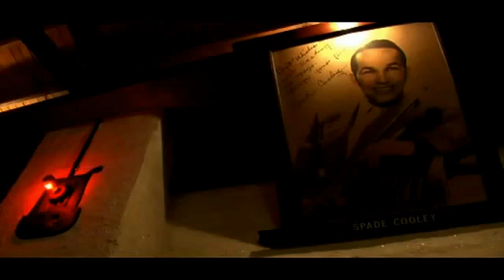Wilco - Ashes of American Flags (subtítulos español)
Canción de Wilco incluída en su disco "Yankee Hotel Foxtrot" (2002) e interpretada en directo para su DVD "Wilco Live: Ashes of American Flags" (2009), con subtítulos en castellano.

La canción además está incluída en el libro "1001 canciones que hay que escuchar antes de morir"